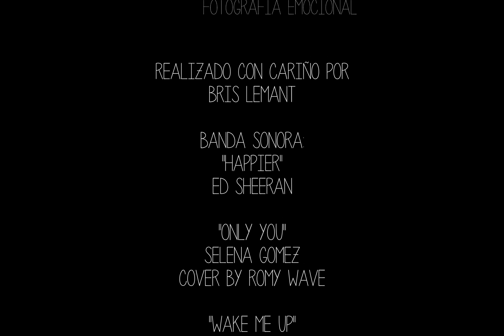Boda Maki & Hector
Slideshow boda Maki & Hector